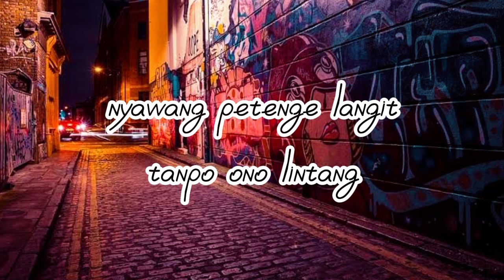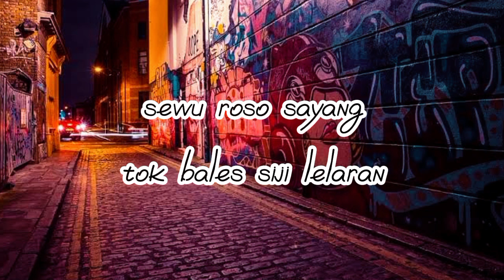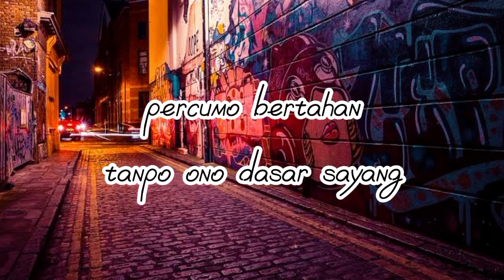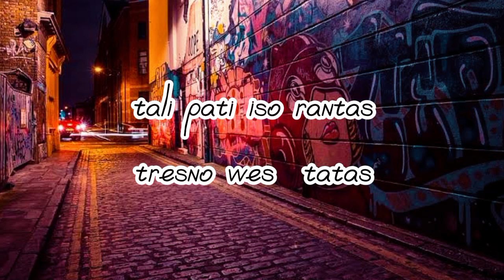Wes Tatas 2 - Happy Asmara ( lirik video )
song : Wes Tatas 2
singer : Happy Asmara

Nyawang petenge langit tanpo ono lintang

Sepi koyo ati sing tanpo pasangan

Tau nduwe tresno saiki wes ilang

Ati iki rasane koyo kembang layu

Bebasan koyo mangan tebu

Seneng manise ninggalke sepahe

Sewu roso sayang tok bales siji lelaran

Mbiyen kowe tak sayang

Saiki pantes dikenang

Percumo bertahan tanpo ono dasar sayang

Bebasan koyo nunggu manise banyu segoro

Sio-sio berjuang yen mung akhire pisahan

Tali pati iso rantas tresno wes tatas

Saiki pantes dikenang